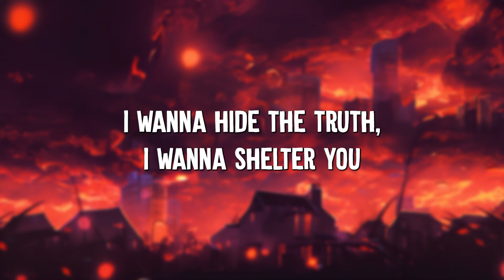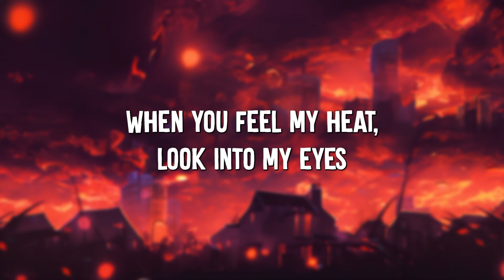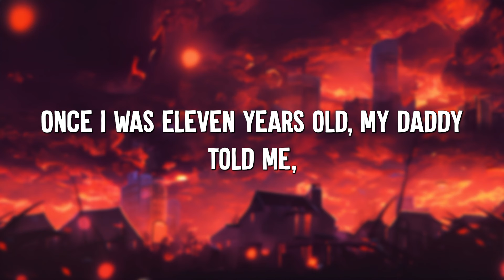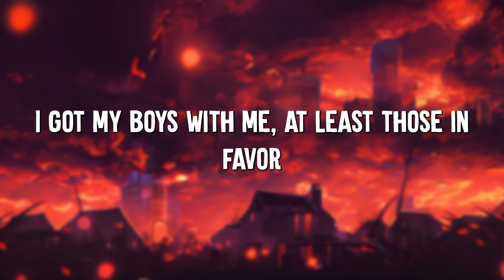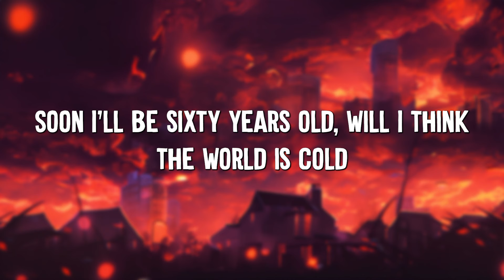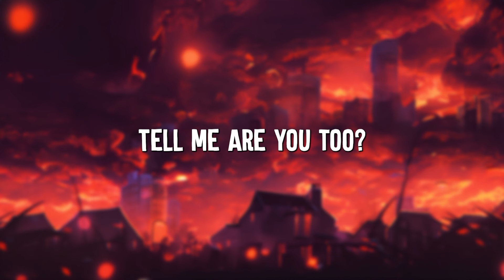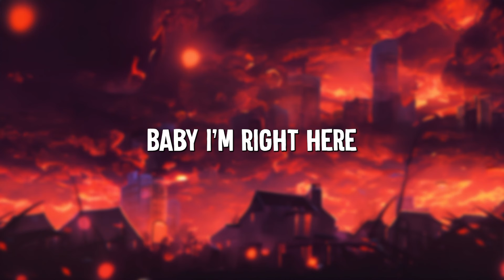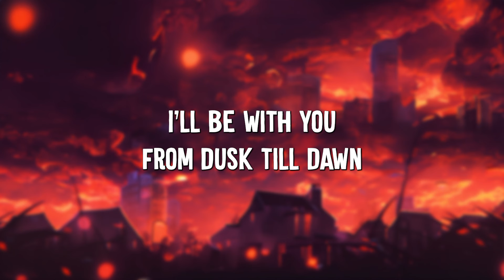Demons - Imagine Dragons (Lyrics) || Lukas Graham, ZAYN, Sia (MixLyrics)